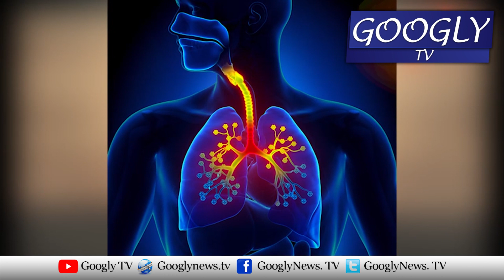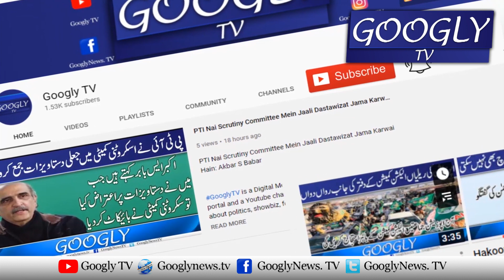Mout Sai Pehlay Zahir Honay Wali Science Ki Nishanian Kaun Sei? | Googly TV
Mout Sai Pehlay Zahir Honay Wali Science Ki Nishanian Kaun Sei?